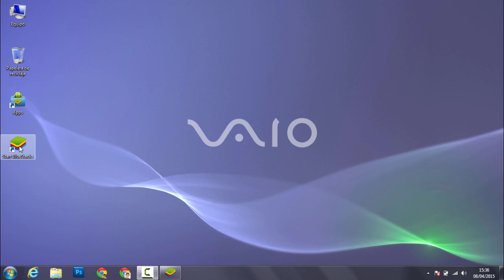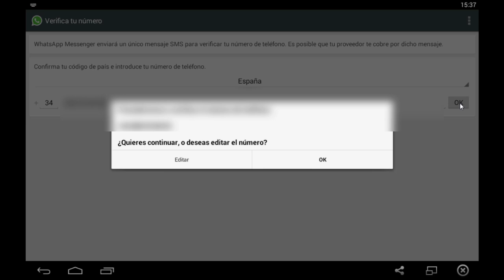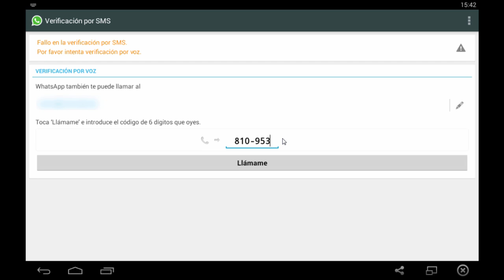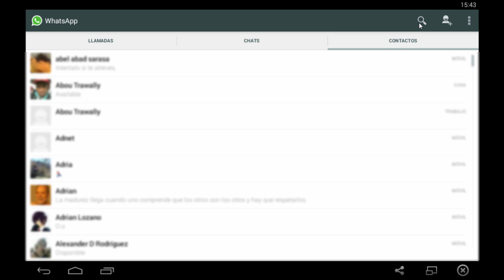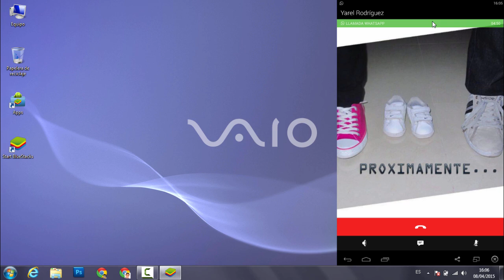Llamadas Gratis desde el PC | WhatsApp ✔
como hacer llamadas gratis desde el PC a un teléfono móvil (Celular) y sin limite de crédito? este es el vídeo que necesitan ver, esta ocasión me valgo de una emulación Android para realizar llamadas gratis desde el ordenador a cualquier teléfono que tenga WhatsApp instalado.

DESCARGA E INSTRUCCIONES DEL MATERIAL

*** 5 TEMAS FASCINANTES ***

Video de Christiaan Welzel